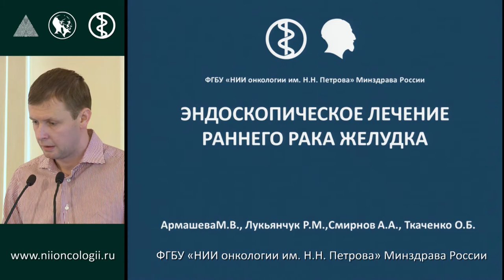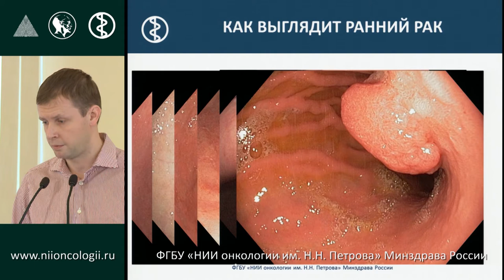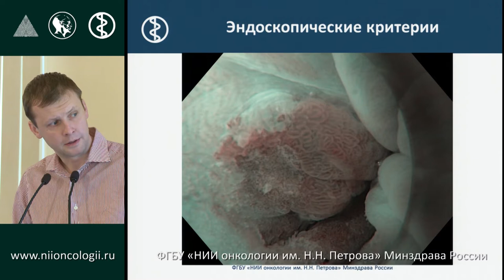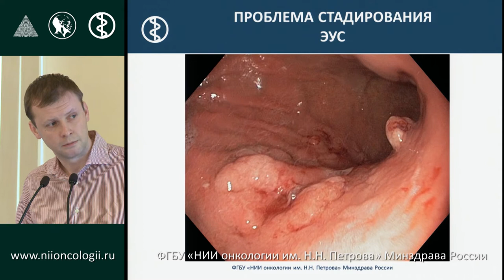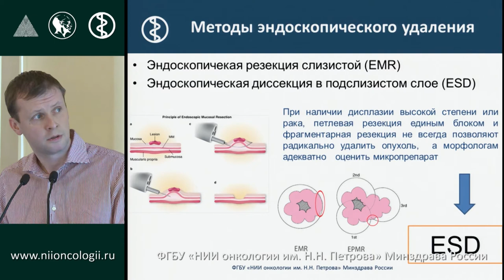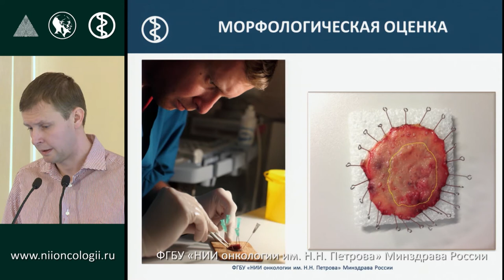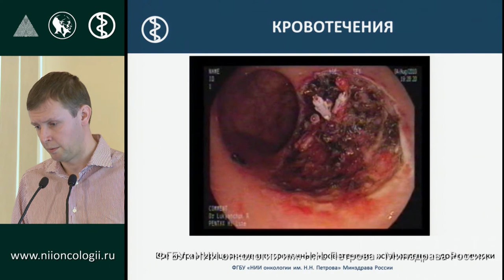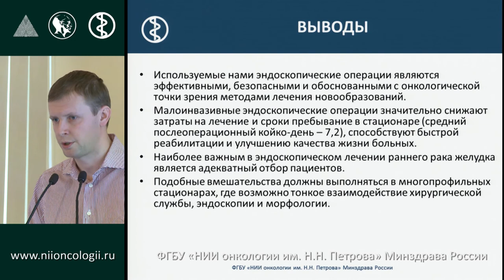Эндоскопическое лечение раннего рака желудка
О.Б. Ткаченко 502-е заседание Общества онкологов "Клинические аспекты лечения больных опухолями желудочно-кишечного тракта"